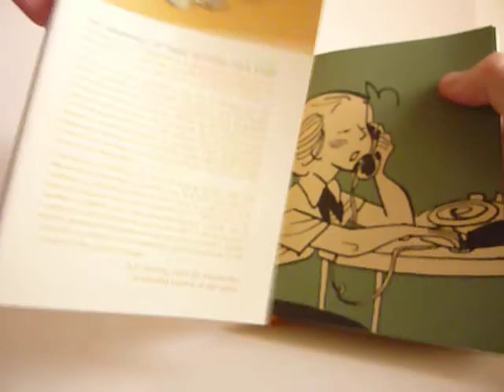Hank Ketcham's Complete Dennis the Menace 1961-1962 (Vol. 6) - video preview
672-page black & white 5.5" x 6.25" hardcover
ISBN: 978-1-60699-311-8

Dennis vaults into the 1960s with his anarchic spirit still intact. As always, this book is a series of unrelated panel gags (with the exception of one week-long story involving Denniss mild-mannered grandpa), but w...hat gags! Hank Ketcham is legendary for being one of the most exquisitely skilled cartoonists of all time, and each and every panel is a small masterpiece of design and draftsmanship.

Dennis the Menace 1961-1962 features Denniss long-suffering parents, the Wilsons, his dog Ruff, his best pal Joey, his nemesis Margaret, and a seemingly endless parade of babysitters, as well as hapless shopowners, policemen, teachers, and family friends, all of whom come to realize that its Denniss world... they just live in it!

Ketcham drew Dennis the Menace from 1951 to 1994, when he retired and let his assistant take over the strip. This sixth volume of Hank Ketchams Complete Dennis the Menace publishes every single panel strip from 1961 and 1962 in one handsome brick of a hardcover. Ketchams legendary pen and ink work achieves its full flowering in this volume as do the various situations and themes that Ketcham would return to again and again.

In Stock: December 2009 (subject to change)
In Stores: December 2009 / January 2010 (subject to change)